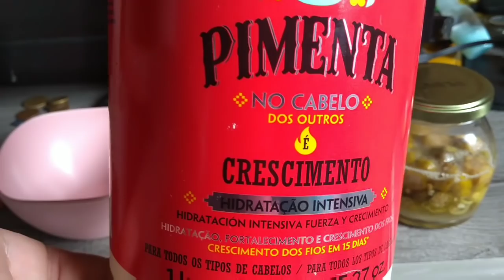Mel de quiabo, nutrição prós seus cabelos. E aí Testou!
Olá meus Lilynaticos, hoje vamos testa o mel de quiabo, então trouxe um. Vídeo pra vcs mostrando como eu fiz o mel e como eu estou usando o mel nos fios.
O quiabo é rico em Polissacarídeos e Vitamina A, que atua como um grande condicionante pro cabelo, além.disso ele.ajuda na redução do volume, nutrição e brilho e tem um alto poder umectante.
ingredientes:
4 quiabos lavados cortados em rodelas
6 colheres de açúcar
1colher de glicerina ( opcional)